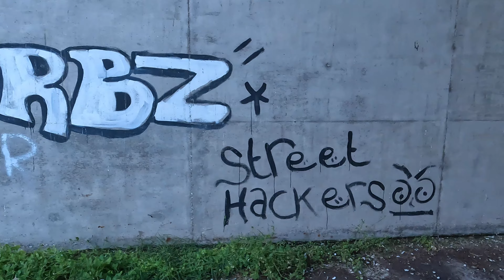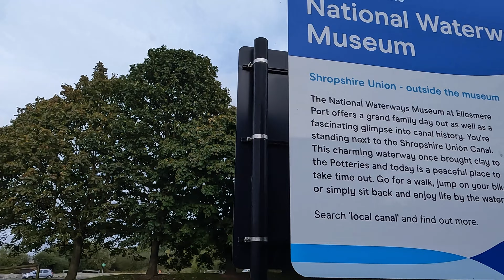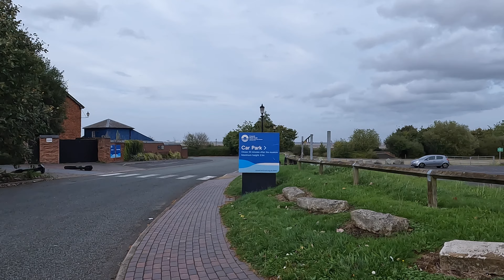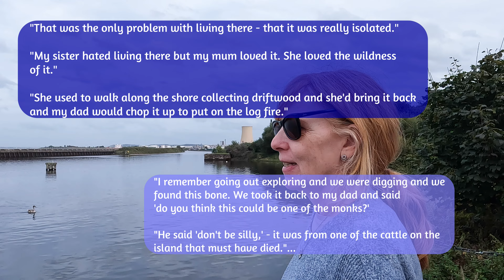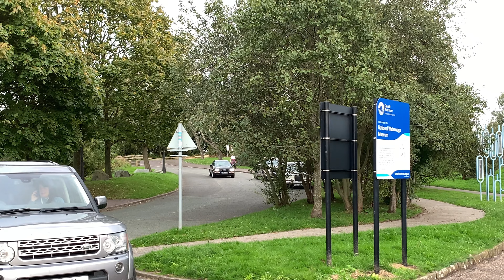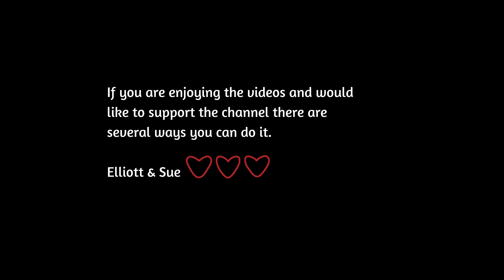138 narrowboat life UK - Fighting Weed Mountains. Tough Boating On The Shroppie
NARROW ESCAPE - our narrowboat life adventure. In this episode, you join us on the outskirts of the city of Chester heading towards Ellesmere Port which appears to be a fairly untravelled stretch of canal which on the face of it seems like a shame - why is this? It isn't too long before the dreaded pennywort weed makes an appearance and it only gets worse...

JOURNEY - Chester to Ellesmere Port
CANALS - SHROPSHIRE UNION CANAL

Elliott & Sue